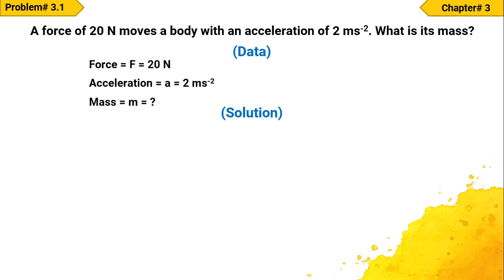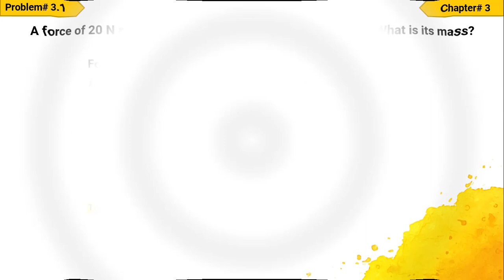Problem# 3.1 | How to Find Mass by given Acceleration | 9th Class | Physics | Problems | Numerical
This video give the complete solution of problem step by step and very easy way to understand.
It very helpful for students who feel trouble to solve numerals of Physics.

Problem# 3.1
A force of 20 N moves a body with an acceleration of 2 ms-2. What is its mass?
Chapter# 3
9th Class
Physics

by STAR Virtual Tutors